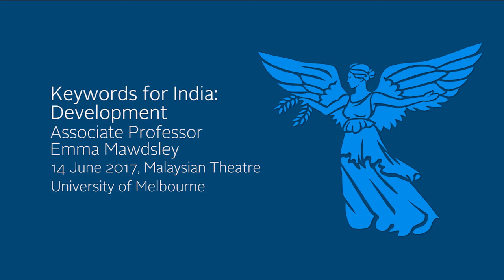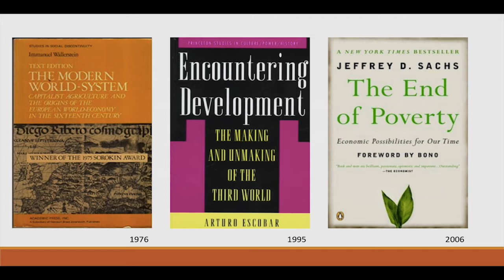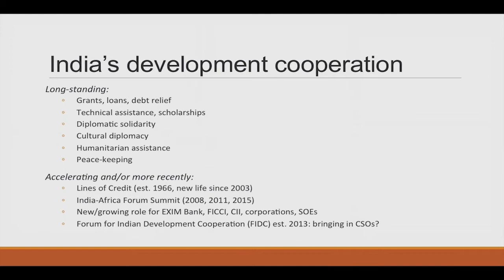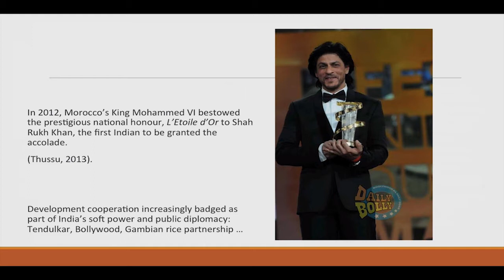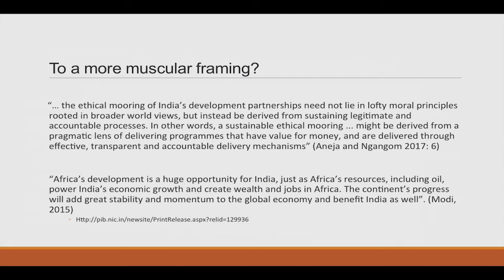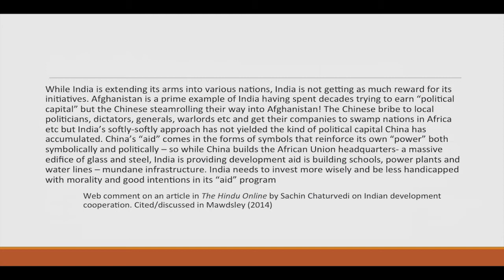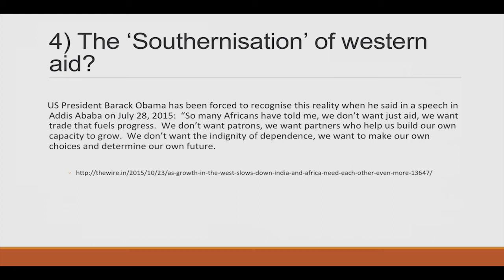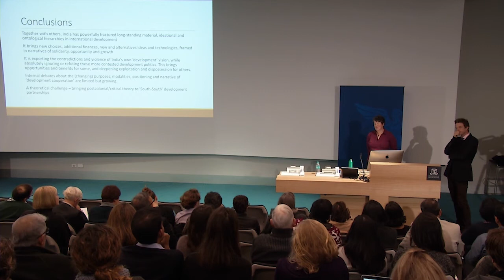Keywords for India - Development with Dr Emma Mawdsley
About the talk:

South Asian countries have until recently been predominantly framed within the international development community as recipients of aid and development interventions. Commentaries and criticism concerning donor-recipient relations from across the spectrum have therefore focussed on a classic 'North-South' axis, whether validating neoliberal adjustments (e.g. the IMF) or contesting mainstream development in a variety of ways (e.g. dependency theorists, postcolonial scholars). In fact, since the early 1950s, India has been a provider of 'development assistance', which while modest in scale, has been symbolically significant. Over the last decade or so, India in particular, has powerfully dismantled and re-worked its 'recipient' status, while rapidly and substantially increasing its own development partnerships in the South Asian region and beyond. Other South Asian states are also experiencing and leading changes in their identities, modalities and partnerships as recipients and partners with a variety of development providers. This seminar will focus primarily on India to critically appraise the changing contributions it is making to the concepts, practices and politics of international development.

About the speaker:

Emma Mawdsley is a Reader in Human Geography at the University of Cambridge, UK. In the first part of her career, she worked extensively on environmental and regional politics in India, including what was at that point a rapidly growing field in urban and 'middle class' environmental politics. For the last decade or so her work has taken a different direction, and she is a leading international scholar of 'South-South Development Cooperation'. She has a particular interest but not exclusive focus on India. Most recently, she has started to work on how 'established' donors are responding to various domestic and international changes, including stronger explicit recourse to 'national interests', a stronger private sector agenda, and the turn to blurred and blended 'development finance'. These strategies could be framed as the 'Southernisation of development'.